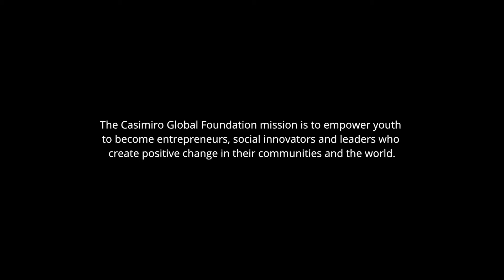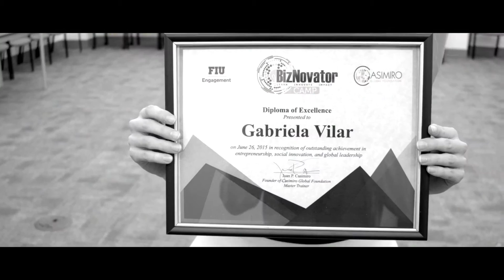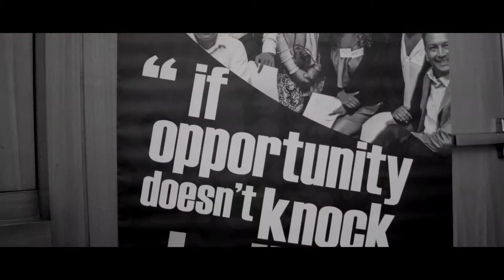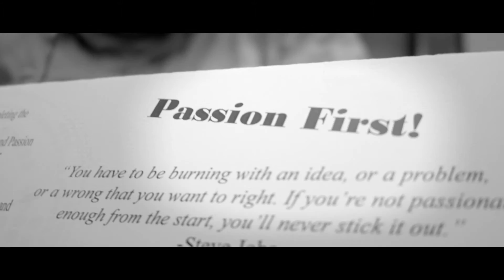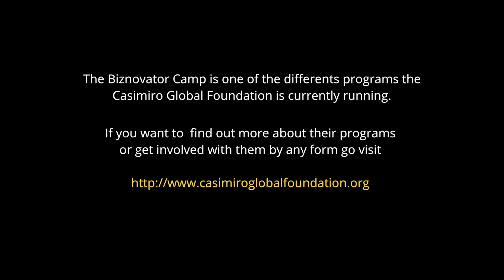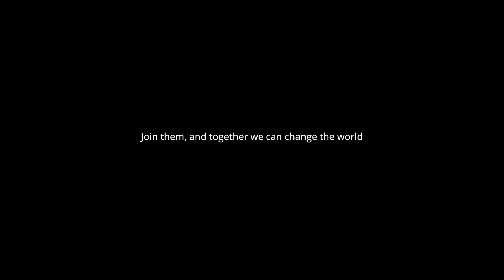Documentary Short Film for Casimiro Global Foundation 2015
Empower your kids ages 8 to 19 with concepts of connecting with their passion, creating a business, being a leader and giving back to society.

In today's internet connected economy kids of all ages can start their own business.  At BizNovator Camp we teach more than just entrepreneurship,  students learn the mindsets to lead successful and happy lives, students learn the importance of giving back while they grow their entrepreneurial ventures.